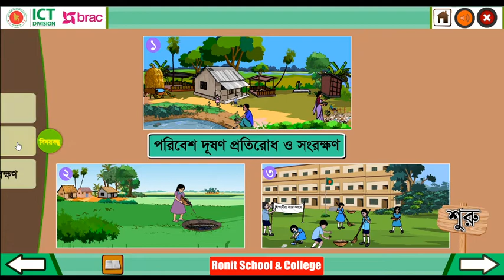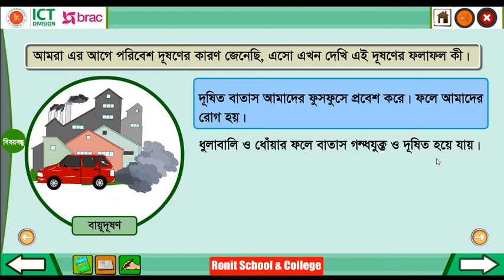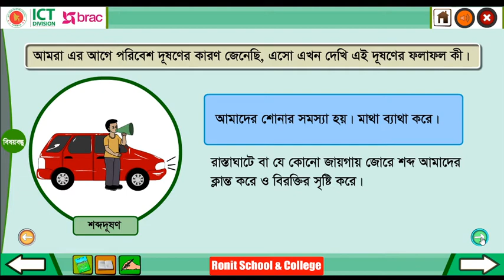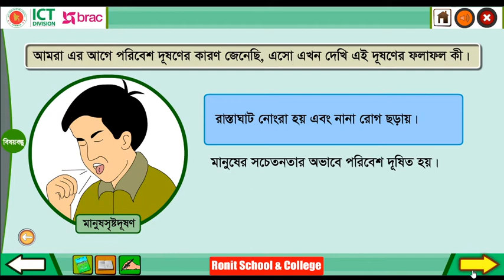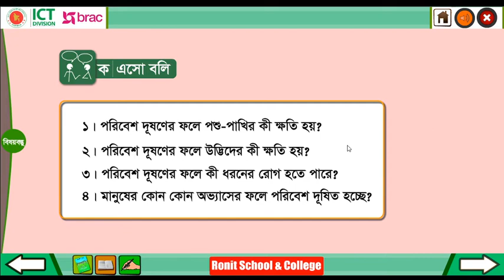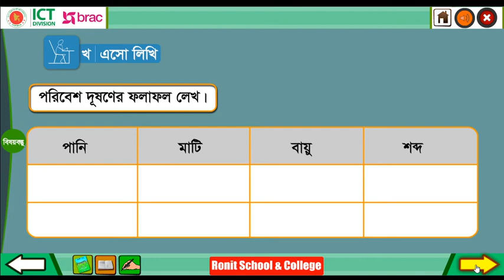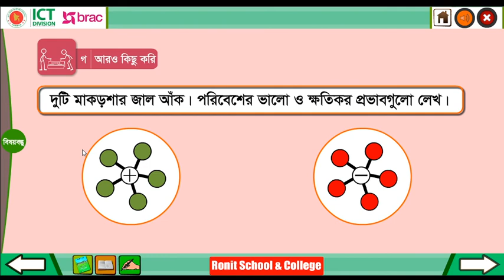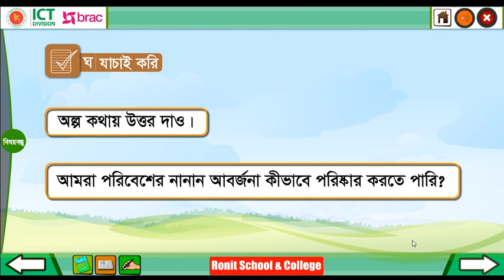Class 3 BGS Chapter-7 Part-2 ।। তৃতীয় শ্রেণি বাংলাদেশ ও বিশ্বপরিচয় অধ্যায়-৭ পাঠ-২